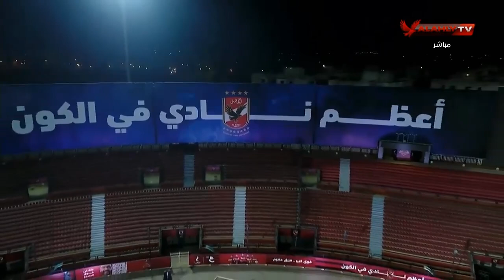مباراة بين قدامى اللاعبين على ستاد الأهلي / We - السلام الجديد بتعليق الفنان الكوميدى بيومي فؤاد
احتفالية افتتاح ستاد الأهلي / We  - السلام